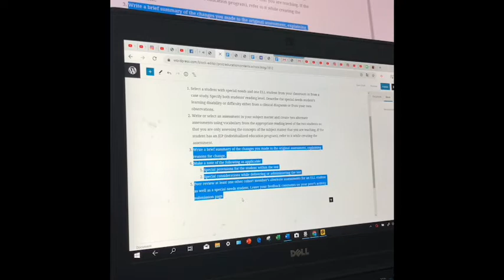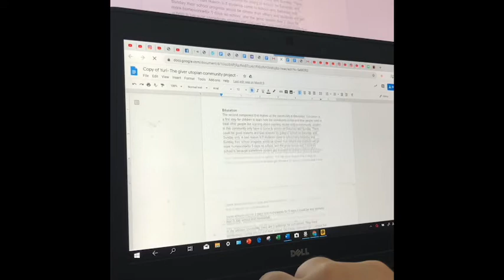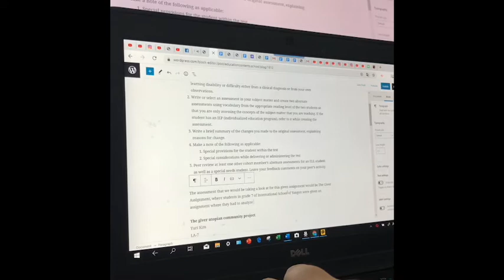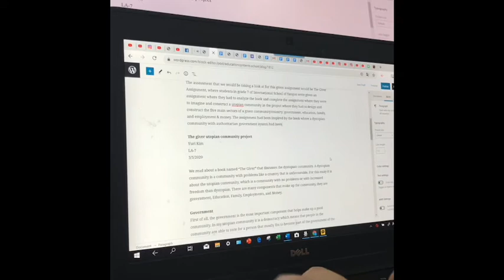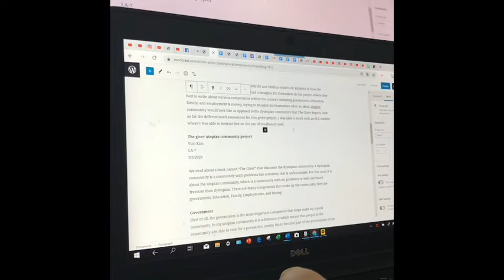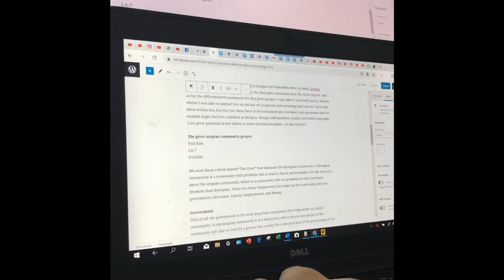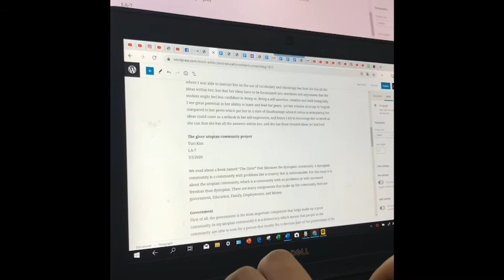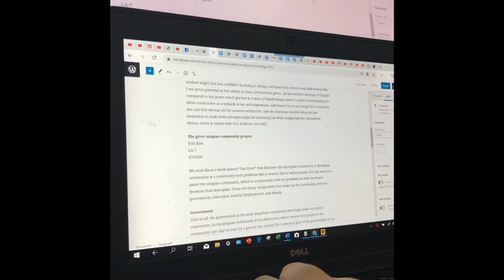Study with me Video